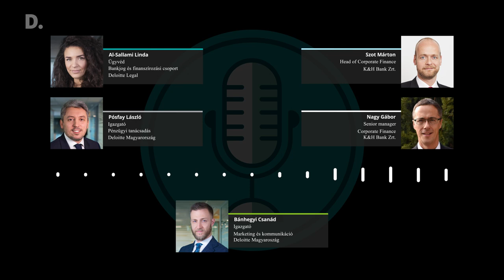MeetingRequest #13: Növekedési Kötvényprogram – módosult követelmények és várakozások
Áprilisban a korábbi követelmények módosítását jelentette be az MNB, amelyek a kibocsátók számára kedvezőbb feltételeket teremthetnek a Növekedési Kötvényprogramban való részvételre. A Deloitte MeetingRequest üzleti podcast-sorozatának legújabb epizódjában a változások mellett a korábbi tapasztalatokról és a jövőbeni várakozásokról is beszélgettek a K&H Bank vezető szakértői, valamint a Deloitte és a Deloitte Legal tanácsadói.

A beszélgetés résztvevői:

Szot Márton, a K&H Bank corporate finance vezetője
Nagy Gábor, a K&H Bank corporate finance szenior szakértője
Al Sallami Linda, a Deloitte Legal Ügyvédi Iroda bankjog és finanszírozási csoportjának ügyvédje
Pósfay László, a Deloitte pénzügyi tanácsadási osztályának igazgatója
Bánhegyi Csanád, a Deloitte marketing osztályának igazgatója